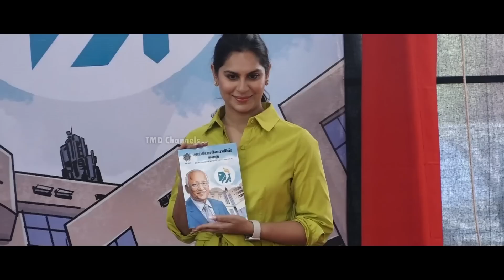Upasana Konidela Sensational Interview | Tollywood Interviews | Chiranjeevi | Third Eye